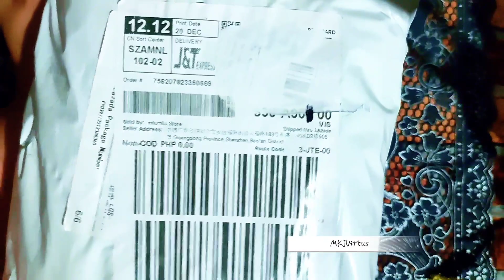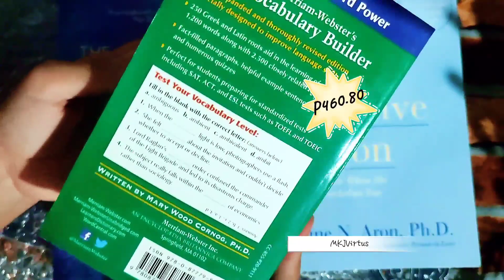Episode 002: Unboxing my Lazada Online Finds_Milumilu Store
Products in my Unboxing video:
Product Name:  Milu The Highly Sensitive Person Elaine N Aron Original English Books

Product Name:  Milu The Handbook For Highly Sensitive People Original English Books

Product Name:  Original Popular Books Merriam Webster's Vocabulary Builder Word Power Made Easy Books for Young Adults Novel